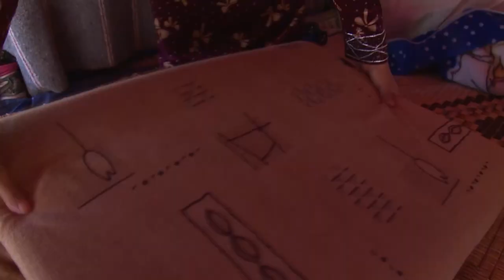Chefes de agências da ONU visitam refugiados sírios no Líbano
Chefes de agências da ONU visitam refugiados sírios e pedem apoio ao Líbano

O alto comissário da ONU para Refugiados, António Guterres, e a chefe do Programa das Nações Unidas para o Desenvolvimento (PNUD), Helen Clark, visitaram o Líbano em setembro para demonstrar apoio aos refugiados sírios e compromisso em apoiar o país que mais recebeu sírios ao longo doa três anos de guerra civil.

A visita também destacou uma mudança na resposta da comunidade internacional à crise na Síria: a ajuda não deve chegar somente aos refugiados, como também às comunidades de acolhida em países vizinhos para ajudá-los a lidar com a situação.

 “O impacto na vida cotidiana dos libaneses, em seus salários, renda, sistema escolar, na saúde, infraestrutura, água, eletricidade: tudo isso exige uma enorme solidariedade da comunidade internacional e o Líbano tem o direito de pedir para compartilhar este fardo”, disse Guterres, chefe do ACNUR.

Assista nesta matéria da TV ONU e acompanhe o tema